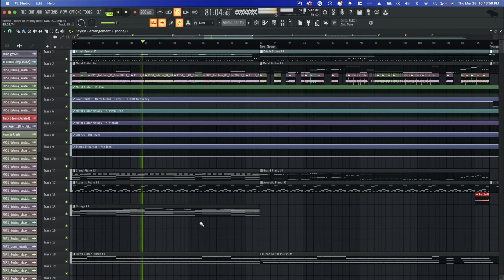Sonic Frontiers FAN OST - "Blaze of Infinity" (feat. KØNTAGIØN) [Preview]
Dive into the soundscape of adventure with an exclusive instrumental preview of my third Sonic Frontiers Fan OST, "Blaze of Infinity"! Once again, I'm teaming up with the incredibly talented vocalist KØNTAGIØN to bring you a sonic experience like no other.

While the exact release date is still on the horizon, rest assured, Speedsters, you'll be the first to know when it's time to unveil the full track.

💙 Liking my content? Show a little love and see your shoutout in my video description:

💙 If you want to use my music for your future projects or videos, please read my new music usage policy before taking any action.

For commercial projects, you can buy my music on Bandcamp, to prevent any stolen music from me. Here's the link: